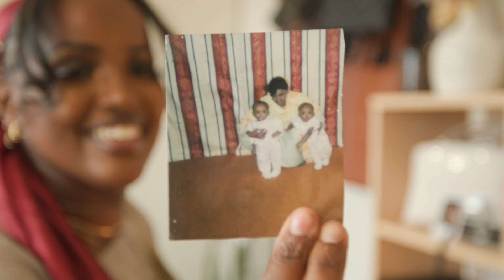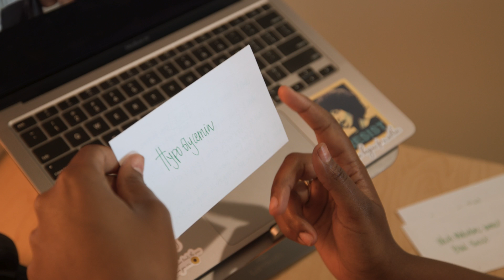PA student and public health champion Asma Dahir and ThisIsMyWhy | We Are Stanford Med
Asma Dahir is a Stanford physician assistant student who is passionate about public health and equitable care for marginalized groups. She was inspired to pursue a career in medicine after witnessing her grandmother, who had hepatitis A, struggle to understand and manage her disease.

"Seeing the lack of health care back home in Somalia and in the refugee camps and how many of these diseases can be prevented, I want to pursue my passion in integrating public health and medicine together in order to provide diagnostic care and really help marginalized communities get ahead of their disease states."

We Are Stanford Med

They’re students, clinicians, scientists, and researchers. They’re also artists, influencers, patients, scholars, and advocates. They hail from all over the globe and come to Stanford Medicine carrying big ideas and dreams. With passions that stretch beyond the lab, classroom and clinic, they share their “why” as they pursue science and medicine.